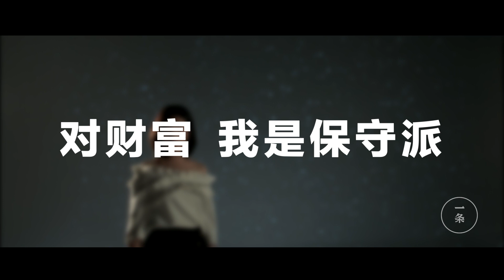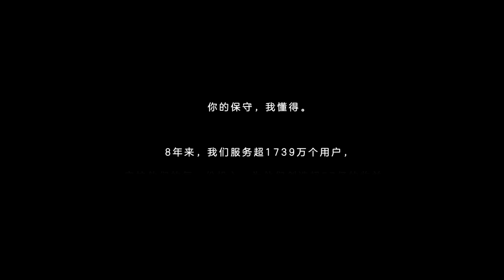不冒險，不跟風，他們才是真正的人生贏家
在這個崇尚冒險的時代，三位保守派代表和人人貸壹起，用自己的故事宣告：“對財富，我是保守派！”